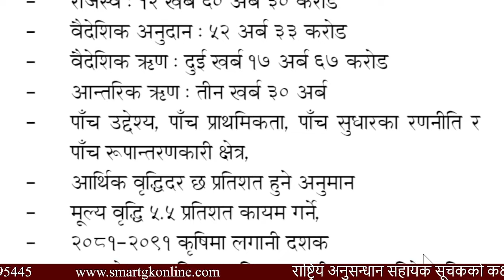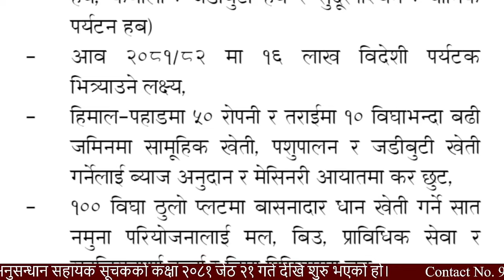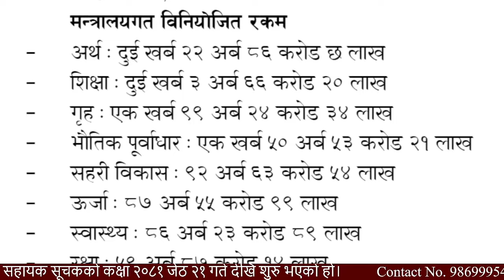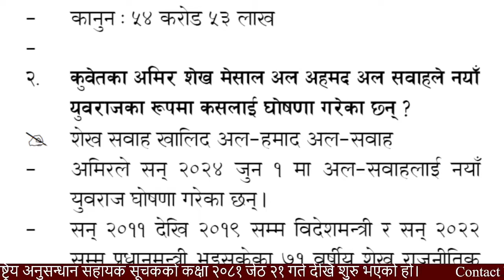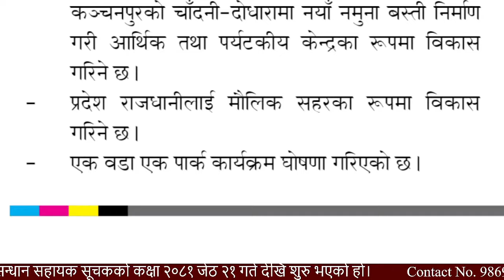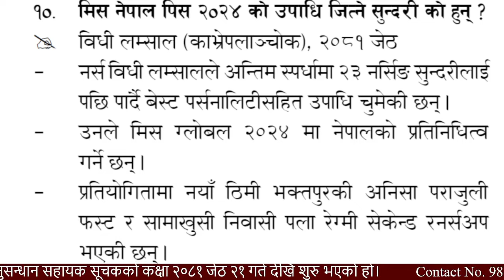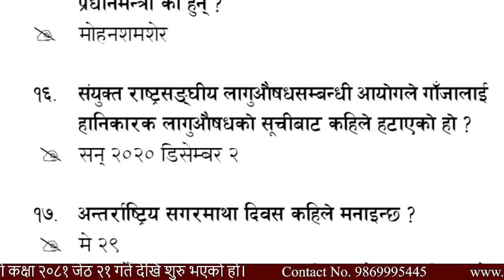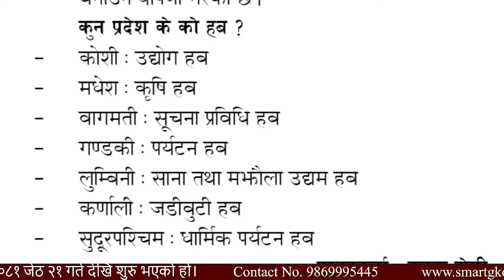Loksewa Current Affairs || Gorkhapatra || Gyansagar || 2081 जेठ 23 || By: Shraddha Shrestha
कक्षा लिन चाहनु हुन्छ भने सम्पर्क गर्नुहोला:
SmartGk मा संचालन रहेका कक्षाहरु:
1. नेपाल बैंक लिमिटेड तह: 3, 4 र 6
2. नेपाल राष्ट्र बैंक तह: 4 र 6
3. नेपाल विधुत प्राधिकरण
4. नेपाल वायुसेवा निगम
5. लोकसेवा
6. शिक्षक सेवा आयोग
7. कृषि विकास बैंक
8. राष्ट्रिय बाणिज्य बैंक